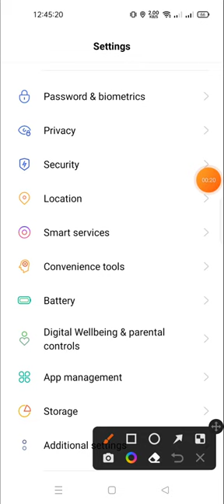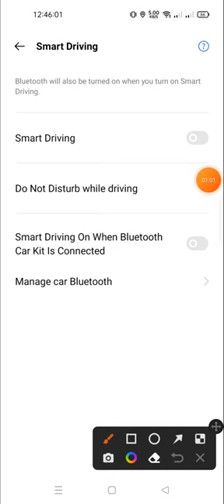how to enable car Bluetooth in realme 10 pro | how to check bluetooth codec in redmi